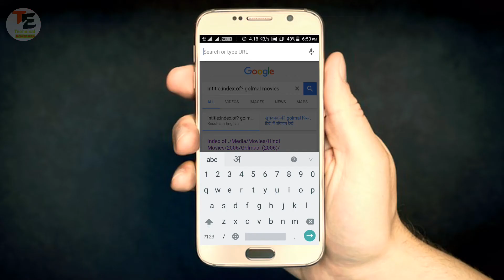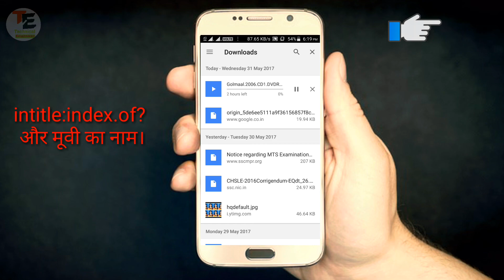How to Direct download Any Movies in your mobile phone! With the help of a code?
Namste dosto, Is video me bataya hai ki ap google se koi bhi movies ya fir song ko kese download kar sakte hai badi asani ke sath. Yaha trick bahut hi achchi hai jisse ap bollywood or hollywood ki movies ko download kar sakte hai ,  to is video ko jarur dekho..